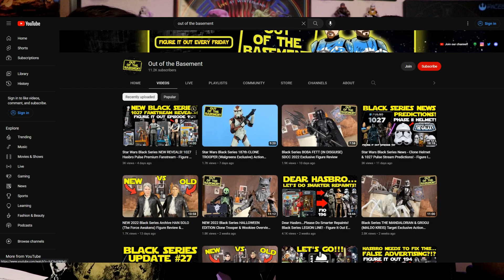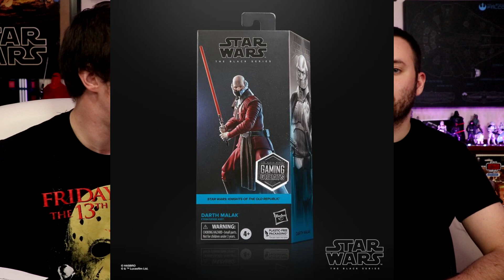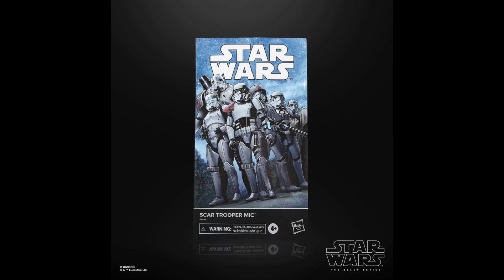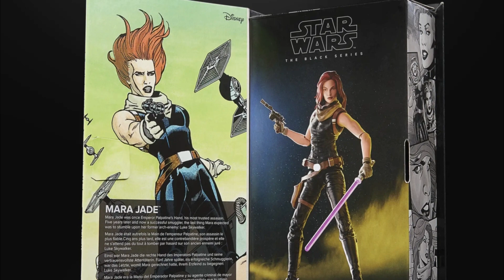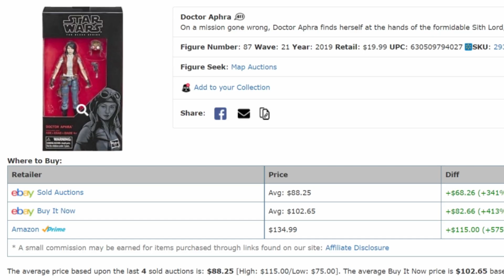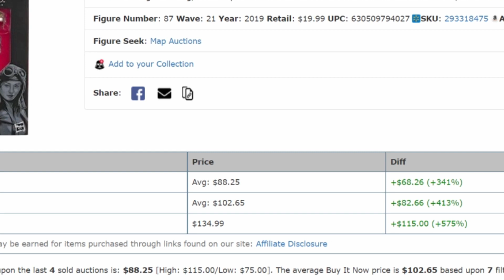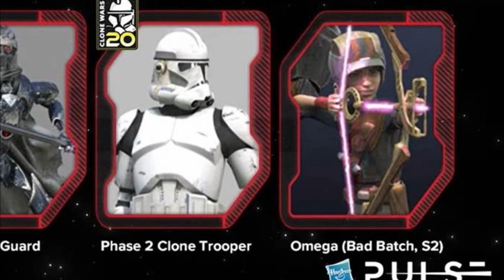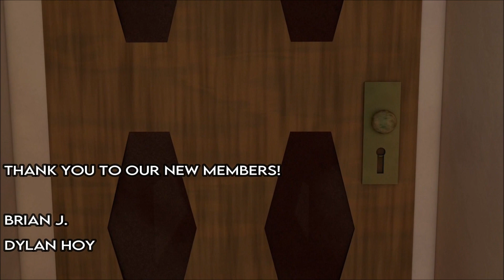THE BLACK SERIES IS BACK! New Reveals! MagnaGuard Finally Here! Darth Malak! - Figure It Out Ep. 199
Clone battalion loyalty badge, custom emojis, shout-outs, priority reply to comments, and unique Discord role!

Every week Nate and Justin come together to talk about mainly Star Wars the Black Series. Reviews, news, rumors, announcements, lists, vlogs, small topics, and more!

Channel header art/membership badges/emojis created by @_can_i_even_draw_ on Instagram!